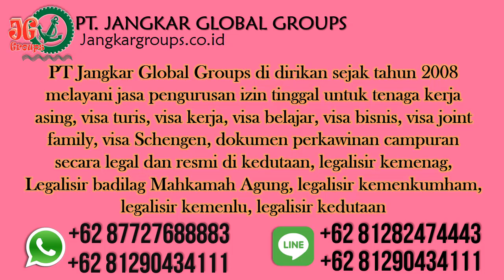Jasa Legalisasi Dokumen Departemen Hukum Dan Ham Afghanistan